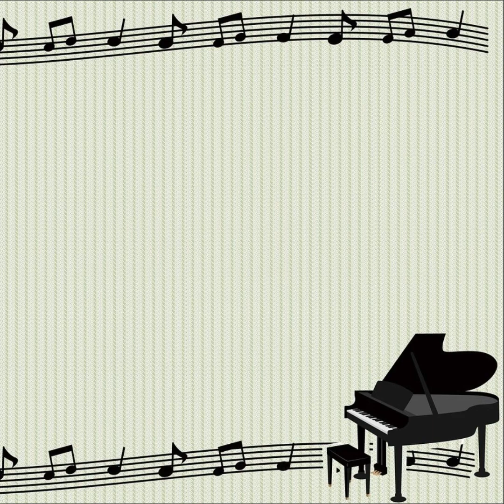Partha Niyabagam Illayo | Movie: Puthiya Paravai | Singers: Reeta Nachappa & Meghana Nachappa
Lyrics:  Kannadasan.